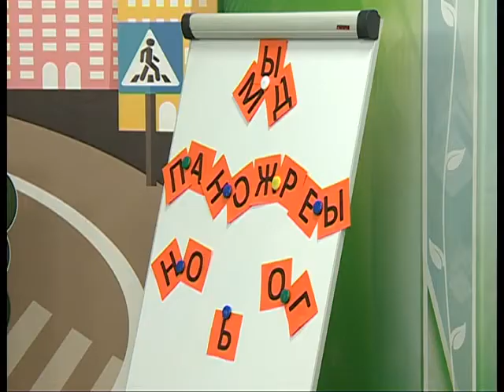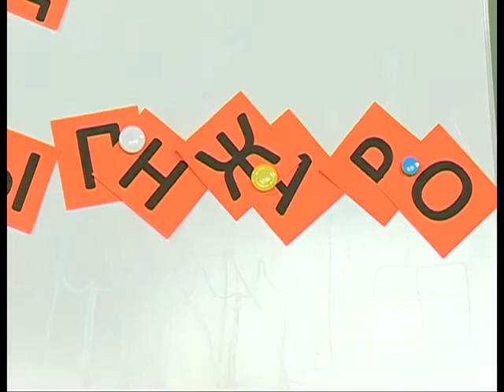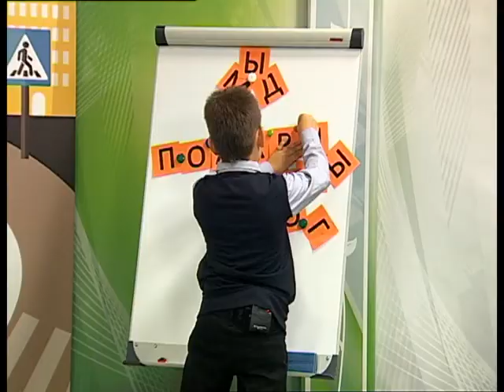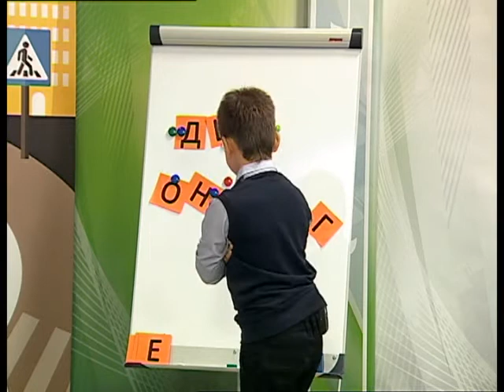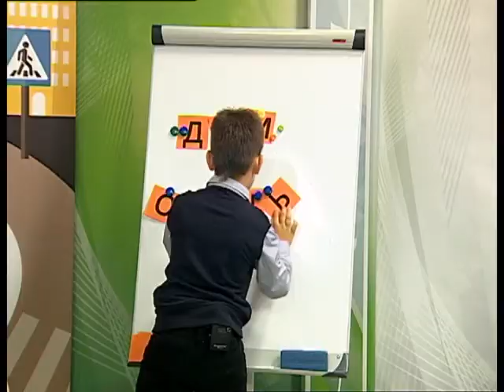01 09 2016 Страна безопасности